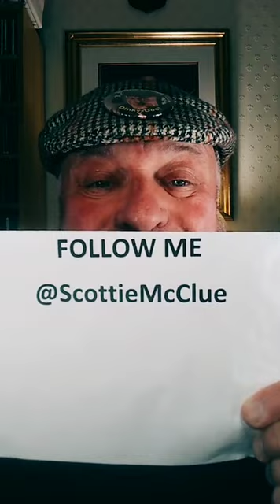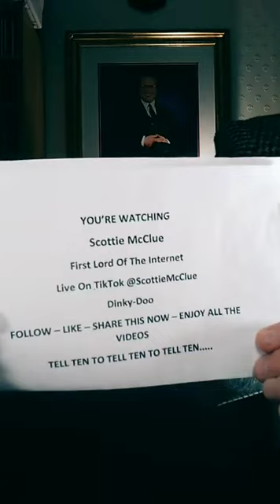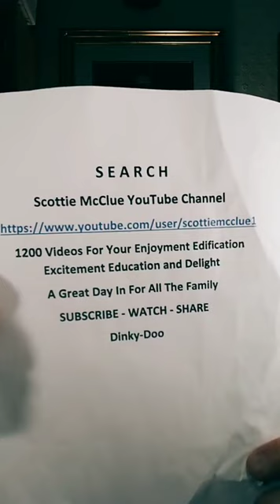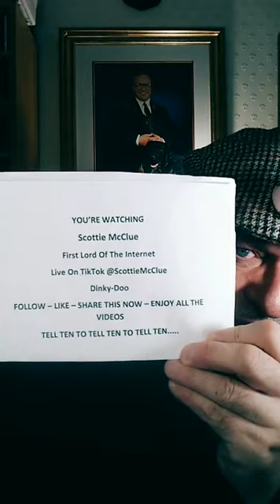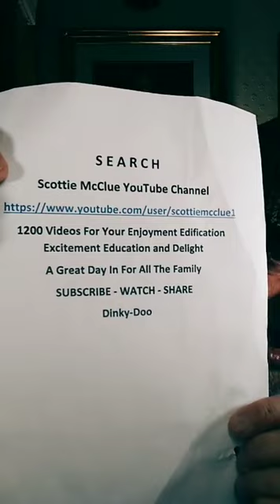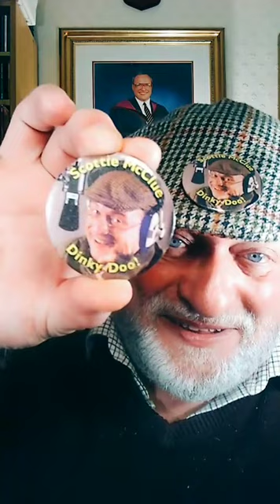#14321 LIVE TIKTOK 3 @ScottieMcClue VIDEO TALK SHOW